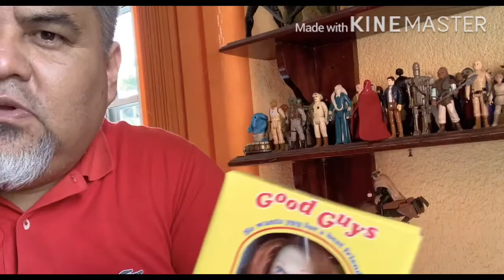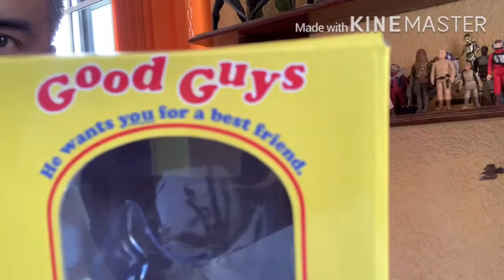El chucky con Roman y sus muñecos de películas